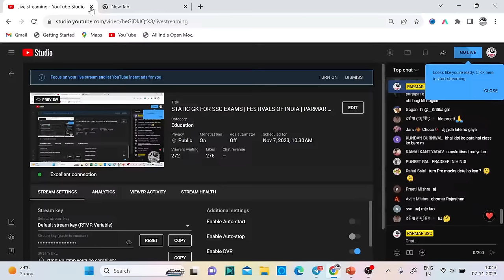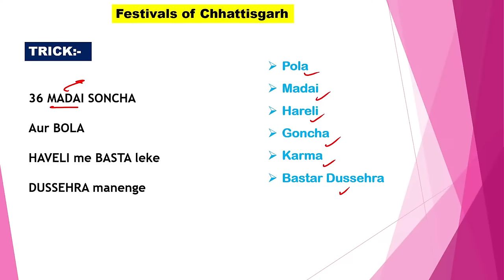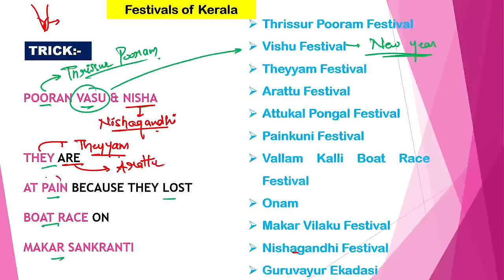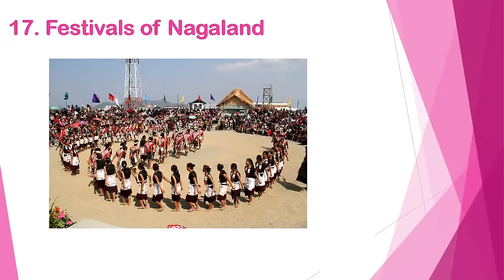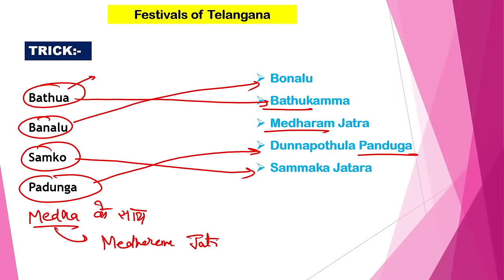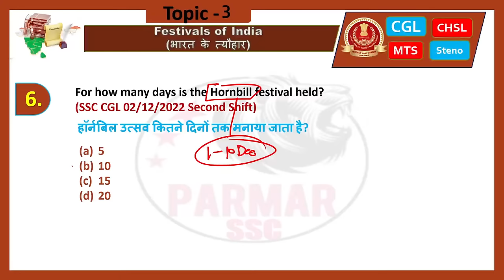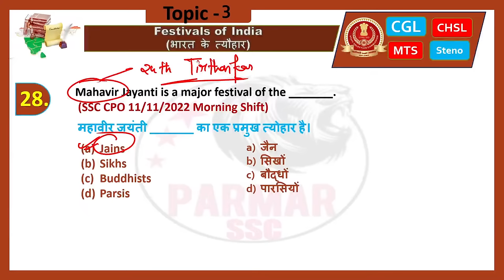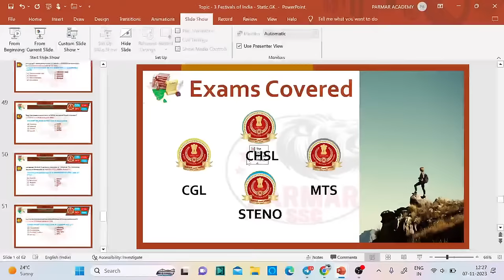STATIC GK FOR SSC EXAMS | FESTIVALS OF INDIA | PARMAR SSC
Static GK for All SSC Exams | In this video you will get list of  important FESTIVALS OF INDIA with tricks.

To Enroll in Parmar's GK BATCH :- Most Awaited Batch for SSC Exams